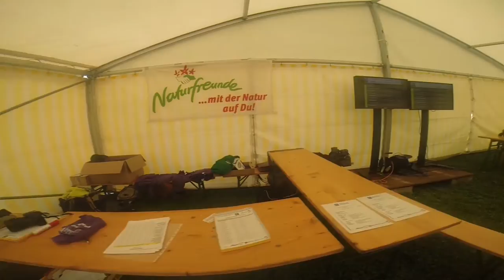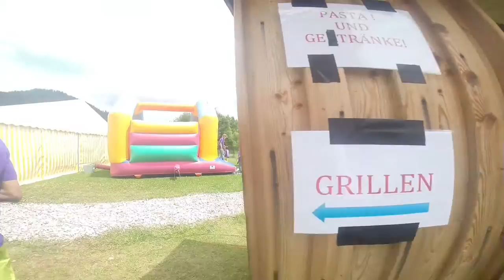Bundesjuniorcup 2015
Am 20. und 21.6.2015 fanden in der Kletterakademie Mitterdorf/St. Barbara die Bundesmeisterschaften in Lead- und Speedklettern für Kinder und Schüler, der sogenannte Bundesjuniorcup statt. Tolle Stimmung, super Leistungen, Sonnenschein und perfekte Organisation (von allen). Danke an alle, die mitgeholfen haben, das der Bewerb so ein Erfolg geworden ist. Vor allem an die Sponsoren (Naturfreunde, Austrialpin, ÖWK, StWK), der JB, die Auswertung, die Schiedsrichter, die Sicherer, das Hüpfburgteam, das Team der Kletterakadmie und das Team der NF Mürzzuschlag.